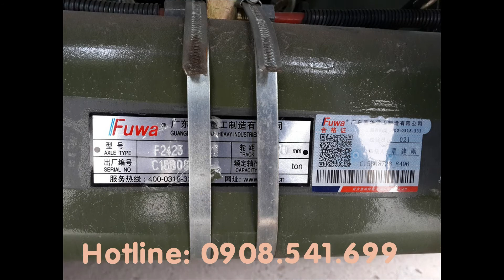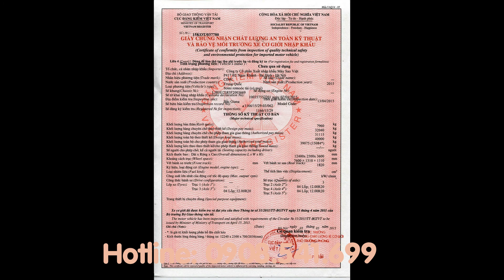Ro Mooc Lồng Cimc 31T1| Romooc Lồng Cimc 3 trục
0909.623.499 bán mooc lồng CIMC 31t1 3 trục giá tốt. Ro mooc lồng cimc tải trọng 31t1 được nhập khẩu 100%.So mi romooc lồng 3 trục bán trả góp ,giao ngay. Đặc điểm ro mooc lồng CIMC 3 trục : tải trọng cao 31t1, tổng tải trọng cao 39t,  3 trục; trục FUWA; Lốp hai đồng tiền bố thép có săm cỡ lốp 12R20. Kích thước lòng thùng dài 12m2 thoải mái vận chuyển hàng hóa .
TÀI TRỢ VAY MUA TRẢ GÓP ĐẾN 80%, LÃI SUẤT TỐT NHẤT, GIAO XE NGAY
Ô Tô An Sương-đại lý somi romooc CIMC uy tín nhất miền Nam.

CÔNG TY Ô TÔ AN SƯƠNG
Đ/c 1:2450,quốc lộ 1a,p.trung mỹ tây,q12,tphcm
Đ/c 2: 934 đường QL 1 A, KP4, P.Linh Trung, Q.Thủ Đức, TP.HCM